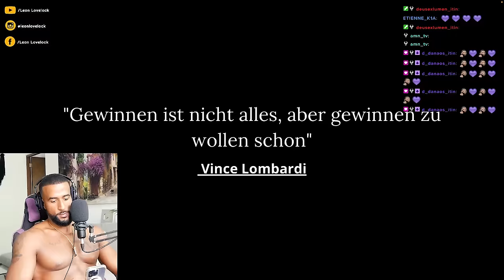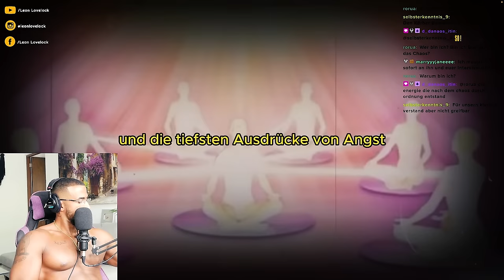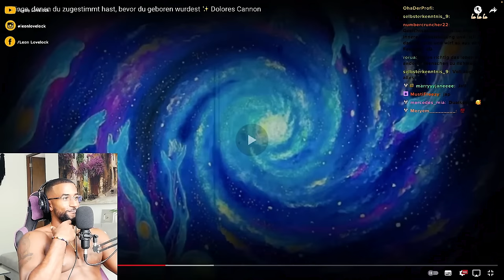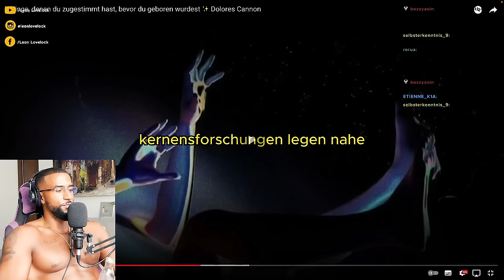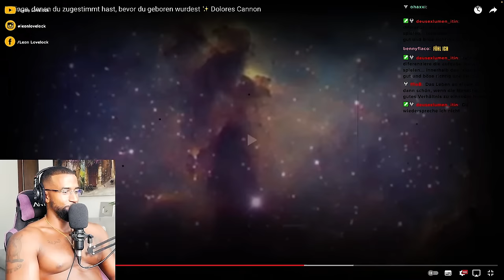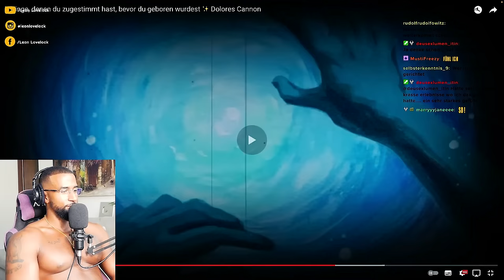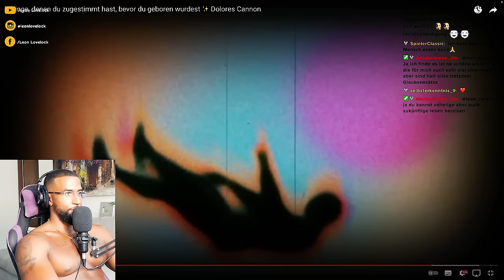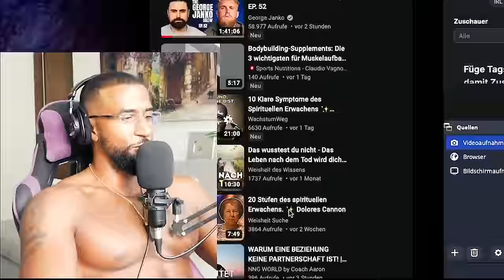SIE ENTHÜLLT DIE GEHEIME MACHT DER SEELE 😮 [DOLORES CANNON] REACTION - Leon Lovelock